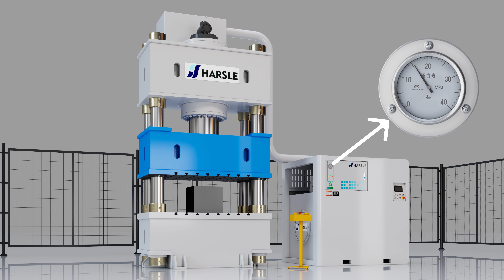How To Adjust The Hydraulic Press Ram Level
Adjusting the ram level of a hydraulic press involves controlling the height or position of the ram, which is the part of the press that applies force to the workpiece. Here are the general steps to adjust the ram level of a hydraulic press:

Ensure Safety: Before making any adjustments, ensure that the hydraulic press is powered off and that all safety precautions are in place. This includes wearing appropriate personal protective equipment (PPE) such as safety glasses and gloves.

Locate the Control: Identify the control mechanism for adjusting the ram level. This can vary depending on the specific hydraulic press you are using. It may be a handwheel, a control panel, or a hydraulic valve.

Power On (if necessary): If the hydraulic press requires power to adjust the ram level, turn it on and make sure it is in the proper operating mode.

Raise or Lower the Ram: Use the control mechanism to raise or lower the ram to the desired level. If it's a handwheel, turning it clockwise will typically lower the ram, while turning it counterclockwise will raise it. If it's a control panel, follow the instructions provided for adjusting the ram level. If it's a hydraulic valve, open or close it accordingly to move the ram.

Check Ram Position: Verify that the ram is at the desired level by visually inspecting it or using appropriate measuring tools if precision is required.

Lock or Secure the Ram (if necessary): Some hydraulic presses have mechanisms to lock or secure the ram at the desired height. If your press has this feature, engage it to prevent unintentional movement of the ram.

Perform the Operation: Once the ram is at the correct level and secured, you can proceed with the pressing operation or task you need to perform.

Power Off (if necessary): If you powered on the hydraulic press in step 3, make sure to turn it off after the operation is completed.

Maintenance: Regularly inspect and maintain the hydraulic press to ensure it continues to operate safely and effectively.

Always refer to the manufacturer's instructions and safety guidelines specific to your hydraulic press model. The exact steps and controls may vary between different types and brands of hydraulic presses. Safety should be the top priority when operating any machinery, including hydraulic presses.